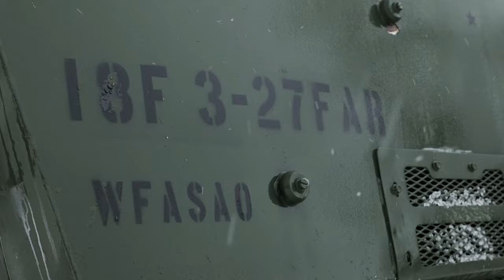3rd Infantry Division Unleashes HIMARS in Estonia's Central Training Area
U.S. Army Soldiers assigned to 3rd Battalion, 27th Field Artillery Regiment, 18th Field Artillery Brigade, 18th Airborne Corps, supporting 3rd Infantry Division fire an M142 High-Mobility Artillery Rocket System (HIMARS), during a live-fire exercise, near Camp Tapa in Estonia's Central Training Area​, Dec. 22, 2023.

B-Roll: HIMARS crews launch rockets during live-fire exercise in Estonia
CENTRAL TRAINING AREA, ESTONIA
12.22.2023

The 3rd Infantry Division’s mission in Europe is to engage in multinational training and exercises across the continent, working alongside NATO Allies and regional security partners to provide combat-credible forces to V Corps, America’s forward deployed corps in Europe. (U.S. Army video by Staff Sgt. Oscar Gollaz)

Film Credits: Video by Staff Sgt. Oscar Gollaz
112th Mobile Public Affairs Detachment